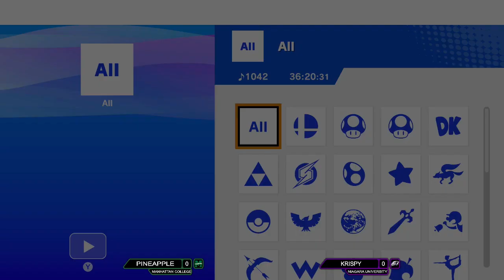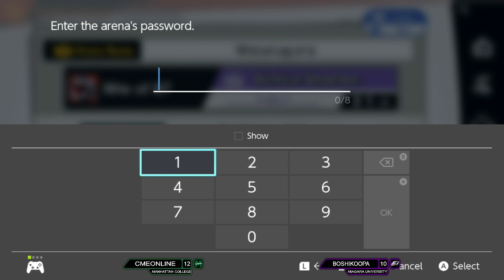Manhattan vs Niagara